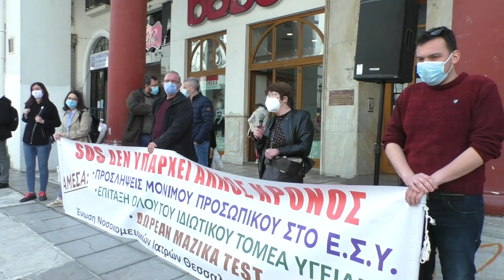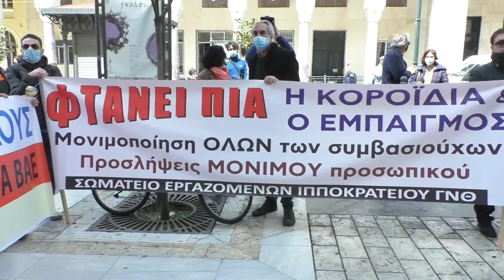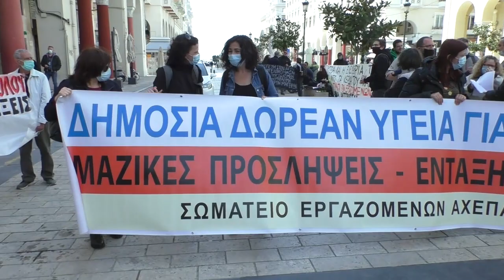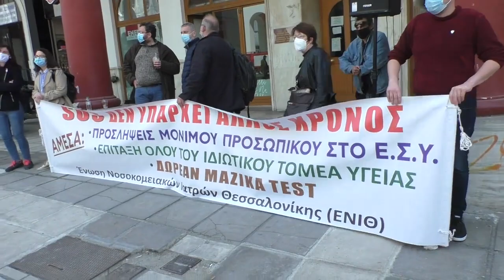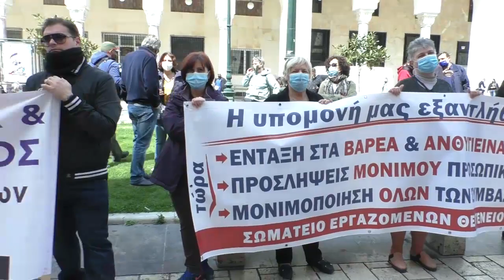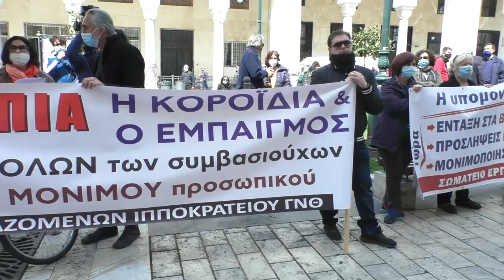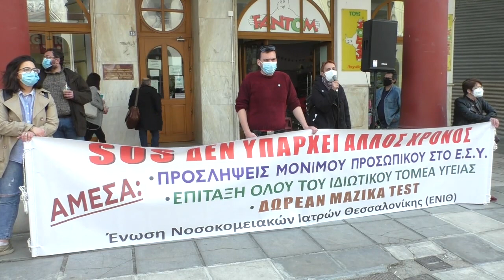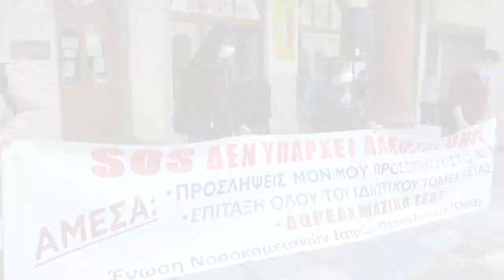ΚΙΝΗΤΟΠΟΙΗΣΗ ΥΓΕΙΟΝΟΜΙΚΩΝ ΘΕΣΣΑΛΟΝΙΚΗ